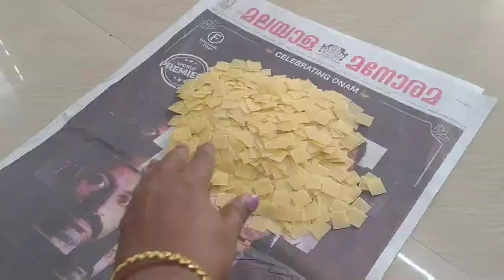മൈദ അടകൊണ്ട് വളരെ എളുപ്പം പായസം തയ്യാറാക്കാം (easy ada payasam)